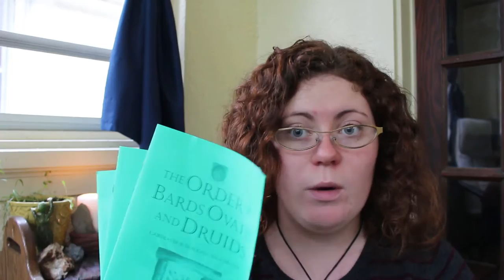Review of OBOD Bard Course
Before I joined the Order of Bards Ovates and Druids I wondered if the very expensive distance learning course was worth the money and my time. I wanted to share my perspective for anyone else who is considering the course. For me it was one of the best decisions I've made on my Pagan path. I loved the course so much that I've continued on to the Ovate course and bound all my Gwersi from the Bard course into a hardbound book (which I'm just tickled pink about!). Please don't hesitate to ask questions about the course in the comments!